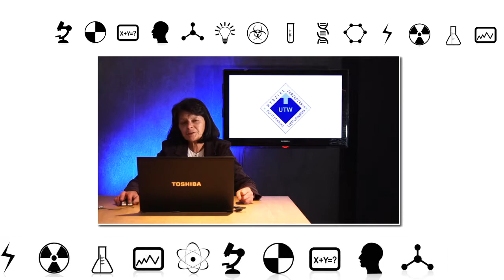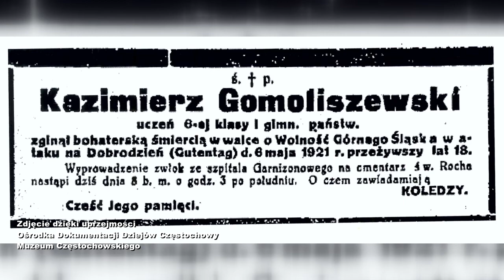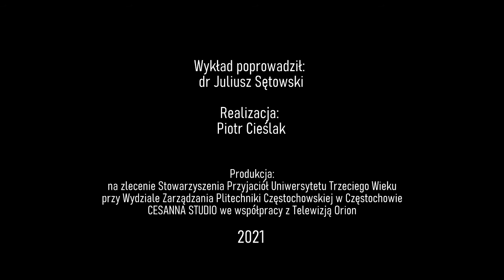dr Juliusz Sętowski - ,,Udział częstochowian w Powstaniach Śląskich 1919-1920-1921'